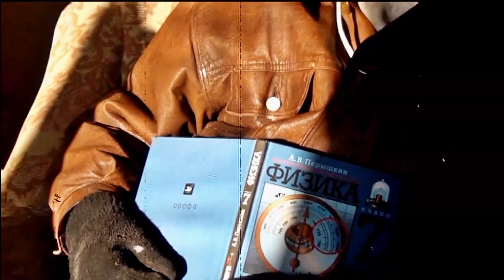Вито Рэмбозо - Я Люблю свою Дуду!!! (Archives of Marginalism)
Экспериментальный юмор от короля маргиналов Вито Рэмбозо!
Ролик содержит чёрный юмор и нецензурную лексику, не рекомендуются к просмотру лицам не достигшим совершеннолетия.
Данное шоу является постановочным, все участники являются актёрами.